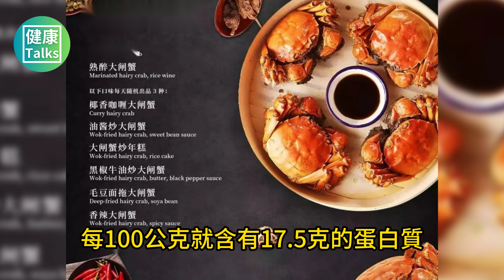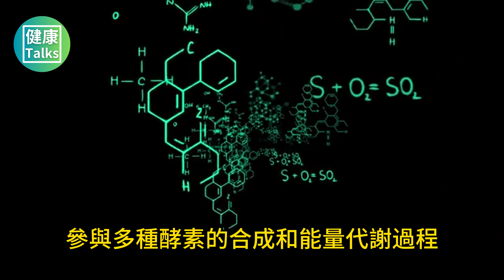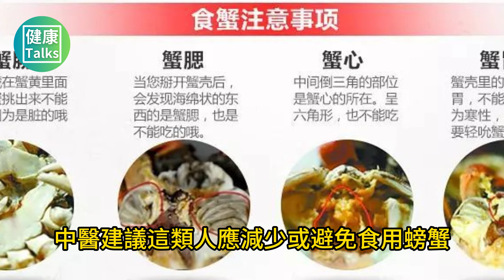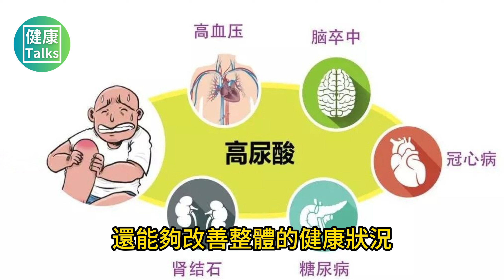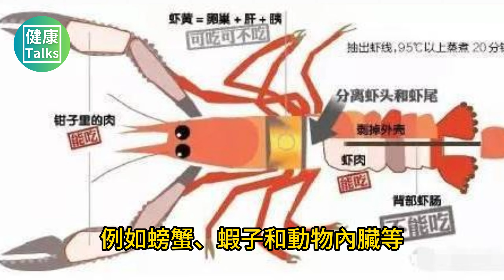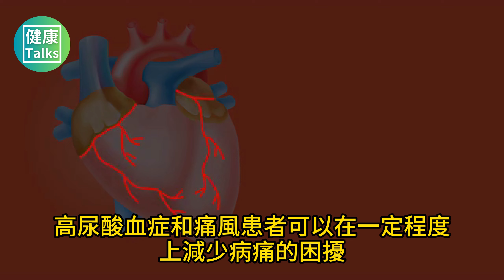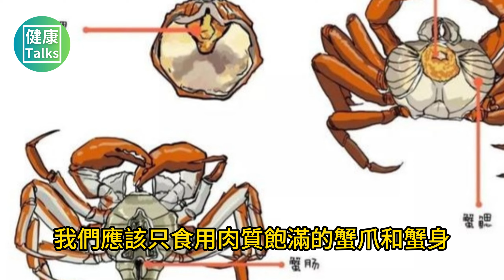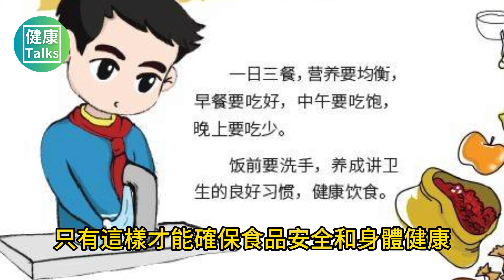螃蟹真不能隨便吃的！醫生提醒：這4種人盡量少吃，尤其是第三、第四種人，更要特別注意！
“不吃螃蟹辜負腹”，螃蟹，這種被譽為秋天的佳餚，以其肉質細嫩、味道鮮美而聞名。秋天正是品嚐螃蟹的大好時機，它們的肉質變得異常肥美，令人垂涎。然而，這種令人垂涎的美味並非人人都能盡情享受。如果過量食用，可能會帶來一些不利的健康影響。那麼，究竟哪些人該少吃螃蟹呢？

一、螃蟹有哪些營養價值？

螃蟹，這種海洋和淡水中的美味佳餚，不僅以其獨特的風味和口感征服了無數食客的味蕾，還因其豐富的營養價值而備受推崇。下面，讓我們來詳細了解螃蟹所蘊含的營養寶藏。

首先，螃蟹是蛋白質的寶庫。每100克螃蟹肉中，蛋白質的含量可以高達13%至20%，這意味著它為人體提供了易於吸收的優質蛋白質。以河蟹為例，每100公克就含有17.5克的蛋白質，對於追求健康飲食的人來說，這是一個非常理想的選擇。

對於那些尋求低脂肪高蛋白食物的人來說，螃蟹同樣是理想的選擇。海蟹的脂肪含量極低，每100公克僅含有2.3克脂肪，而這些脂肪主要是有益於健康的不飽和脂肪酸。這不僅意味著螃蟹不會增加體重，還能幫助我們維持健康的體態。

螃蟹的營養價值遠不止於此。它還含有豐富的維生素和礦物質。維生素A和維生素E的含量尤其豐富，維生素A對眼睛健康至關重要，有助於預防眼部疾病，而維生素E是一種強大的抗氧化劑，能夠幫助減緩細胞老化。

此外，螃蟹中的礦物質元素如鈣、鐵和鋅也是人體必需的。鈣對於骨骼的健康和發育至關重要，而鐵和鋅則對促進身體的生長發育有著不可忽視的作用。

在微量元素方面，螃蟹同樣表現出色。它所含的硒和銅等微量元素對人體的健康有著重要影響。硒是一種強效的抗氧化劑，能夠幫助清除體內的自由基，參與多種酵素的合成和能量代謝過程。

蟹黃和蟹膏是螃蟹中最為人所知的部分，它們富含卵磷脂、膽固醇和脂肪等營養成分，能夠為人體提供必需的營養。蟹膏中的脂質營養成分更是能滋補身體，增強免疫力。

然而，需要注意的是，蟹黃和蟹膏中的脂類物質含量較高，對於心血管疾病患者來說，過量食用可能會帶來健康風險。

綜上所述，螃蟹不僅是一種美味的食品，更是營養豐富的食物。然而，我們在享受螃蟹的美味時，也要注意適量和搭配，部分人群不建議過多食用螃蟹，可能會對身體造成負面影響，嚴重時可能會對身體造成不可逆轉的傷害。

二、醫生提醒：提醒4種人少吃螃蟹，尤其是第三、第四種人，更要特別注意！

第1種：脾胃虛弱和體虛的人

在中醫的傳統觀念中，螃蟹被歸類為寒性食物，這類食物被認為可能會對人體的陽氣造成損害，特別是對於那些脾胃功能較弱的人群來說，食用螃蟹可能會加劇他們的健康問題。

對於那些脾胃功能不夠強的人來說，他們的身體往往缺乏足夠的陽氣，消化能力也相對較弱。如果攝取了過多的寒性食物，例如螃蟹，這可能會對他們的脾胃造成額外的壓力，進一步影響他們的消化功能。因此，中醫建議這類人應減少或避免食用螃蟹。

儘管螃蟹含有豐富的營養，包括高蛋白質和脂肪，這些在一般健康人群中是有益的，但對於脾胃虛弱的人來說，這些營養成分可能會成為他們消化系統的負擔。他們的消化系統可能無法有效處理這些高蛋白物質，這可能導致消化不良等問題。

除了消化問題，螃蟹還可能帶來其他健康風險。如果螃蟹沒有適當的處理或烹飪，它們可能會攜帶細菌或寄生蟲，這可能會引起食物中毒或寄生蟲感染。對於那些免疫力較低的脾胃虛弱者來說，他們更容易受到這些微生物的侵害。

此外，螃蟹還可能引起過敏反應，包括嚴重的過敏性休克，這是一種可能危及生命的狀況。雖然過敏反應因人而異，但體質較弱的人，如脾胃虛弱者，更有可能發生過敏反應。儘管如此，這並不意味著脾胃虛弱的人完全不能食用螃蟹。

在適量、適時、適當烹飪的前提下，他們仍然可以享受螃蟹的美味，但必須注意自己的身體反應。如果出現任何不適，應立即停止食用並尋求醫療協助。

為了避免加重脾胃的負擔，每次食用螃蟹的量應適中。同時，建議在食用螃蟹時搭配一些溫性食物，並確保螃蟹完全煮熟，以消除可能存在的細菌和寄生蟲。這樣，即使是脾胃虛弱的人，也可以在保持健康的同時享受螃蟹的美味。

第2種：感冒或發燒的人

對於正在與感冒或發燒作鬥爭的人來說，螃蟹可能不是最佳的食物選擇。在中醫理論中，螃蟹屬於寒性食物，可能會對那些本來就陽氣不足的身體造成額外的負擔。

當一個人感冒或發燒時，他們體內的陽氣通常較弱，因為身體正在全力以赴地對抗外來的病毒或細菌。在這個時候，如果攝取了過多的寒性食物，例如螃蟹，可能會進一步削弱身體的抵抗力，從不利於病情的恢復。

此外，感冒或發燒時，消化系統的功能可能會受到影響，變得較為脆弱。在這種情況下，攝取高蛋白、高脂肪的食物，如螃蟹，可能會對消化系統造成額外的負擔。這不僅可能讓患者感到不適，也可能影響身體對營養的吸收和利用，延緩復原過程。

如果螃蟹在烹飪過程中沒有適當的處理或烹飪不徹底，它們可能會攜帶有害的細菌或寄生蟲。對於感冒或發燒的患者來說，這些潛在的有害物質可能構成更大的風險。

因此，對於那些渴望品嚐海鮮，尤其是螃蟹的人來說，建議在感冒或發熱症狀完全消失後再考慮適量食用。食用時，應確保選擇新鮮安全的食材，並採用正確的烹調方法。同時，也應根據個人的身體狀況和醫生的建議來合理安排飲食和休息，以促進健康的恢復。

第3種：高血脂或高膽固醇血症族群

對於高血脂或高膽固醇血症的朋友來說，享受螃蟹的美味需要格外小心。雖然螃蟹整體的脂肪含量不算高，但那些我們最愛吃的蟹黃和蟹膏，卻是脂肪含量較高的部分。如果攝取過量，可能會導致血液中的脂質含量上升，進而引發血脂異常。

特別是對於血脂已經偏高的朋友們，身體的自我調節能力可能會下降，過多的脂質攝入會在血液中積累，長期下去可​​能會增加血栓形成的風險，甚至可能加劇急性心血管疾病的威脅。

因此，建議這部分朋友在享受螃蟹時，最好能夠淺嚐輒止，尤其是蟹黃和蟹膏的部分。如果真的難以抗拒螃蟹的美味，可以選擇吃一些蟹肉，同時注意控制食用的總量。

在日常飲食中，建議減少油膩食物的攝入，盡量避免食用高膽固醇的海鮮和動物內臟，轉而多吃一些新鮮的蔬菜和水果，這樣有助於更好地控制血脂水平。

同時，定期進行血脂檢查也是非常重要的，這可以幫助我們及時了解血脂和膽固醇水平的變化，一旦發現異常，就可以及時就醫並調整治療計劃。

此外，維持健康的生活方式也是降低心血管疾病風險的關鍵。這包括加強體育鍛煉，保持健康的體重，以及戒菸限酒等措施。透過這些綜合的生活方式調整，不僅能夠幫助我們更好地控制血脂水平，還能夠改善整體的健康狀況。

第4種：高尿酸血症和痛風人群

對高尿酸血症和痛風患者來說，螃蟹雖然美味，卻可能成為引發病痛的「隱形殺手」。螃蟹中富含的嘌呤在健康人體內可以正常代謝，但對於這些患者來說，嘌呤的代謝和分解能力減弱，導致其在體內轉化為尿酸後難以排出。

當尿酸無法順利排出體外，就會在組織液和血液中累積。一旦尿酸進入組織液，尤其是關節間隙，就會形成沉積，不僅可能誘發痛風發作，還可能加劇高尿酸血症的症狀。因此，對於這部分患者而言，攝取螃蟹無疑是對身體造成額外負擔，甚至可能使病情惡化。

為了避免這種情況，高尿酸血症和痛風患者應盡量避免或限制攝取高嘌呤食物，例如螃蟹、蝦子和動物內臟等。相反，應該多吃一些低嘌呤的食物，如新鮮蔬菜和全穀物，這些食物對尿酸水平的影響較小。

此外，保持充足的水分攝取對於控制尿酸水平至關重要。多喝水有助於促進尿酸的排泄，並降低血液中的尿酸濃度。建議患者每天至少飲用2000毫升的水，以幫助稀釋尿酸並保持其正常排泄。

在飲食上，患者也應注意烹調螃蟹的方法，盡量選擇健康的烹調方式，避免使用過多的油脂和調味料，以減少對尿酸水平的不良影響。透過這些綜合措施，高尿酸血症和痛風患者可以在一定程度上減少病痛的困擾，享受更健康的生活。

三、吃蟹注意這些問題

品嚐螃蟹的美味，我們需要留意一些重要的事項，以確保既能享受到美味，又能保持健康。以下是一些關鍵點，幫助我們安全地享用螃蟹。

首先，在選擇螃蟹時，我們必須確保其新鮮度。在市場或商店購買時，挑選那些活躍有力、外殼完整且顏色鮮豔的螃蟹。避免購買那些看起來已經死去或外殼有破損的螃蟹，因為它們可能已經開始變質，食用後可能會引起不適。

其次，適量是關鍵。螃蟹雖然味道鮮美，但過量食用可能會導致身體不適，如上火或消化不良。建議成人每次食用不超過兩隻螃蟹，一週內食用次數不要超過三次。

在食用螃蟹時，我們應該注意與其他食物的搭配。吃完螃蟹後，最好不要立刻食用水果和蔬菜，特別是柿子，因為它們含有的鞣酸可能會與螃蟹中的蛋白質結合，增加消化系統的負擔。搭配一些溫和的蔬菜可以幫助我們維持營養均衡，同時避免與寒涼食物同食，以免影響脾胃健康。

正確食用螃蟹的部位也很重要。在食用前，我們需要去除螃蟹的胃部、腸部、心臟和腮部，因為這些部位容易累積細菌。我們應該只食用肉質飽滿的蟹爪和蟹身。

此外，烹飪方式也很關鍵。螃蟹應該徹底煮熟，以確保殺死可能存在的細菌和寄生蟲。避免生食或半生食螃蟹，以減少食物中毒的風險。

由於螃蟹性寒，我們不宜在空腹時食用，以免傷害脾胃。同時，吃螃蟹時和吃螃蟹後不宜喝茶，因為茶葉中的某些成分可能會影響螃蟹的消化吸收。同樣，也應避免與螃蟹同食酸奶，因為酸奶中的乳酸菌和螃蟹都可能刺激腸道，增加腹瀉的風險。

綜上所述，螃蟹的營養價值非常高，但是吃螃蟹時需要注意選擇新鮮螃蟹，關注食用禁忌人群，同時適量食用，正確食用部位以及注意其他相關事項，只有這樣才能確保食品安全和身體健康。